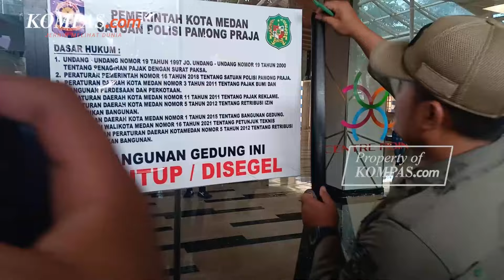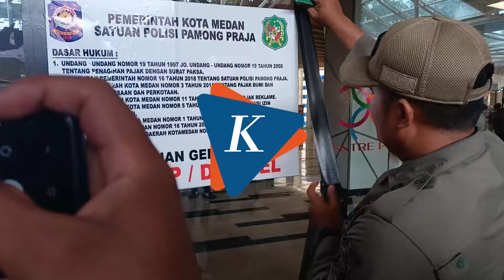Mal Centre Point Medan akan Kembali Dibuka Usai Cicil Tunggakan Pajak Rp 104 Miliar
Mall Centre Point ditutup Pemkot Medan lantaran memiliki sisa utang tunggakan pajak Rp 143 miliar. Kemudian manajemen Centre Point, PT ACK mencicil tunggakan pajak sebesar Rp 104,5 miliar lebih ke Pemkot Medan, Jumat (25/7/2024).

Pelaksana tugas (Plt) Kepala Badan Pendapatan Daerah (Bapenda) Kota Medan, Muhammad Sofyan mengatakan, uang dibayarkan merupakan tunggakan pajak dari Bea Perolehan Hak Atas Tanah dan Bangunan (BPHTB).

Video Jurnalis: Rahmat Utomo
Penulis: Rahmat Utomo
Penulis Naskah: Novyana Nurmita Dewi
Narator: Novyana Nurmita Dewi
Video Editor: Agung Setiawan
Produser: Dandy Bayu Bramasta